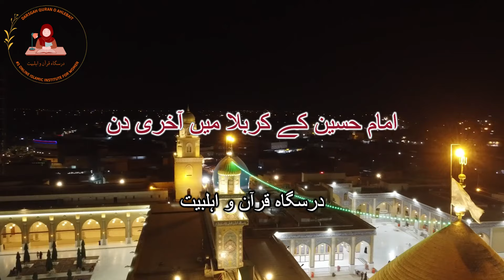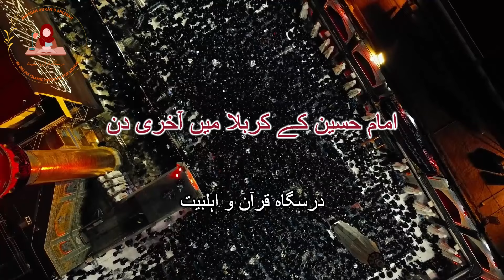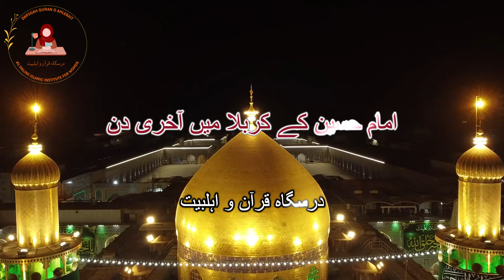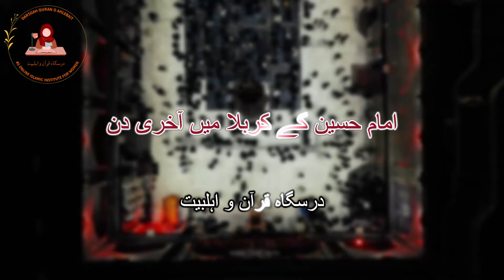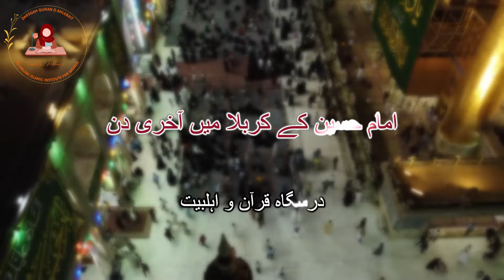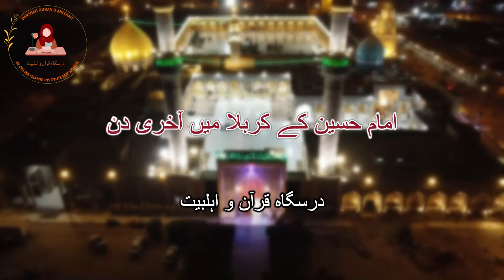Imam Hussain aur Karbala ke Akhri Din Part#8 | امام حسین کے کربلا میں دن | Khanam Zainab Husnain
Imam Hussain's A.S Last Days in Karbala Part#8 | امام حسین کے کربلا میں آخری دن | Imam Hussain A.S ke Karbala mai Akhri Din

Imam Hussain's Last Day in Karbala | Tragic History Unfolded
In this short video, we recount the tragic events of Imam Hussain's last day in Karbala. Learn about the bravery, sacrifice, and steadfastness of Imam Hussain and his companions as they faced overwhelming odds. This video provides a glimpse into the heart-wrenching moments of the Battle of Karbala and the legacy of Imam Hussain's martyrdom.